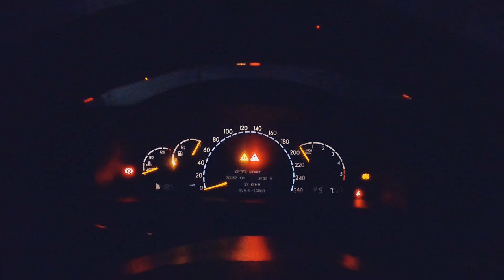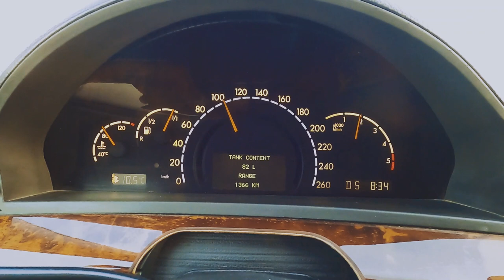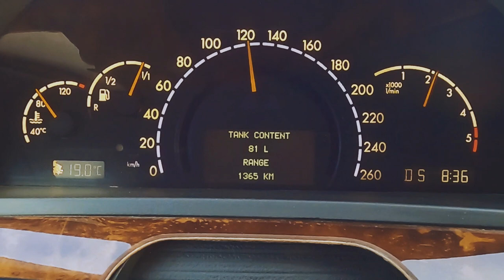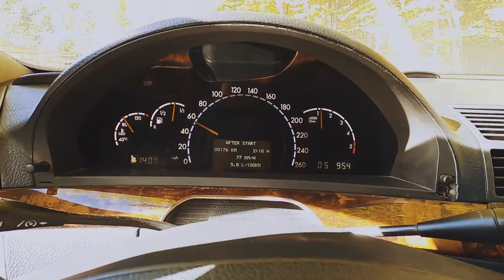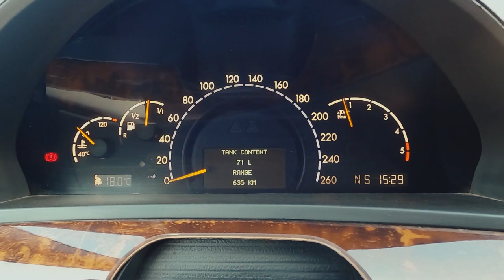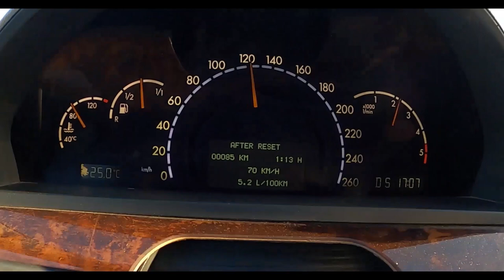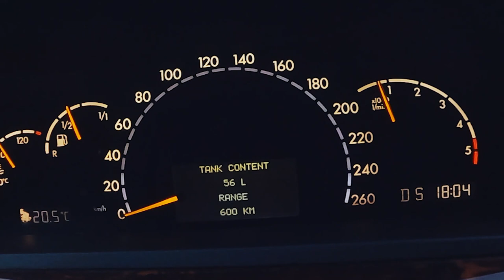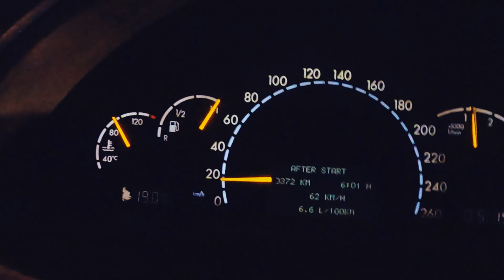Dizel S class Qubaya gedib-gəlməyə nə qədər yandırar??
Bu videoda 2001 S320 CDİ-in 400km-ə, yəni Bakı-Qəçrəş-Bakı marşrutu üzrə nə qədər yanacaq sərf etdiyini sizə göstərirəm.